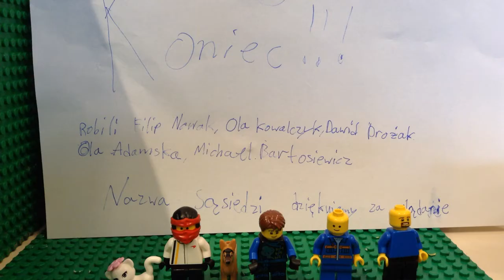Sąsiedzi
Ola K, Ola A, Filip, Michael, Daniel